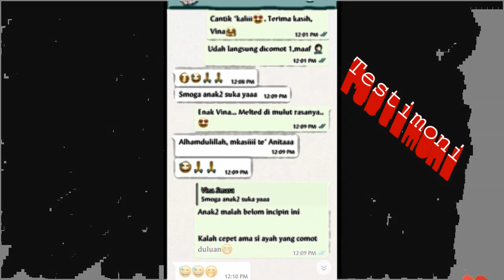Promotion Jingle cake By Vina... Backsound Song By BLU Music Project